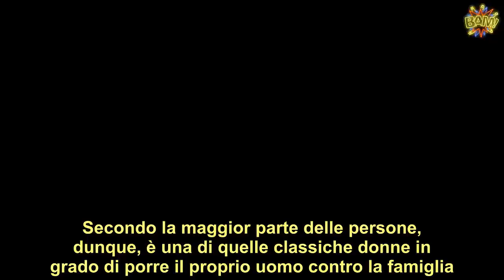GF VIP, Pago sbrocca contro gli autori dopo la lite con Serena: “Pezzi di me…” (VIDEO) | LE NOTIZIE